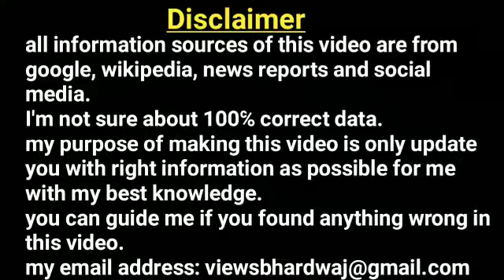bhil pradesh demand l separate state demand of bhil pradesh l bhil pradesh status l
Know about besic information of separate bhil pradesh demand.